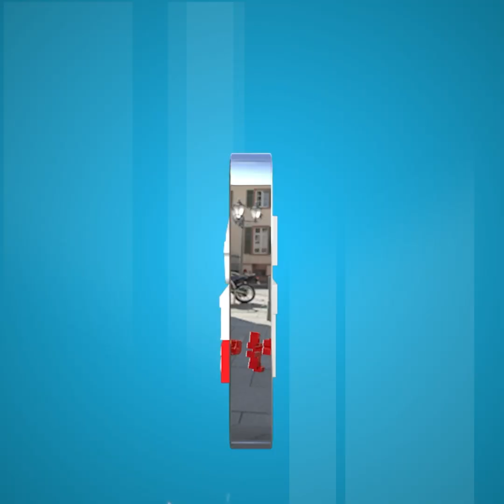មេល្បែង! បើចូលមកនឹងលើកលែងទោស និងទទួលបានតំណែង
Welcome to Channel Chuon Chenda in this channel.
I want to share knowledge, work and understanding of life as well.